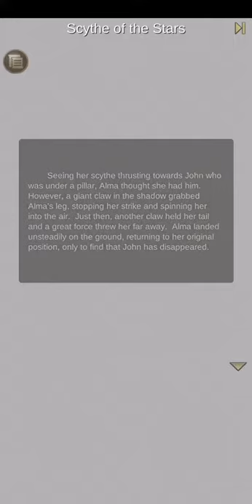Court of Scorpio - Alma Amelioration Pt2